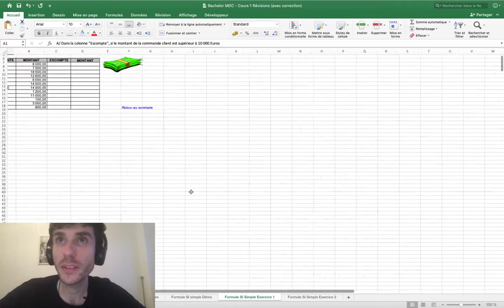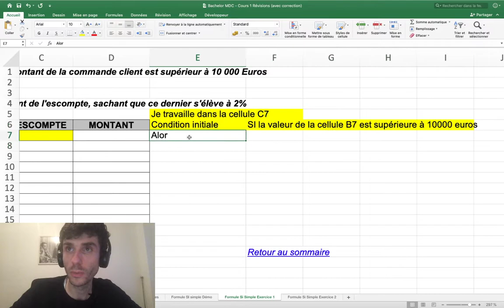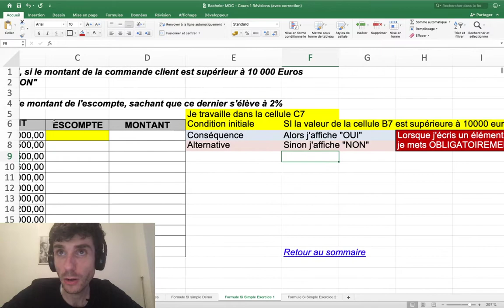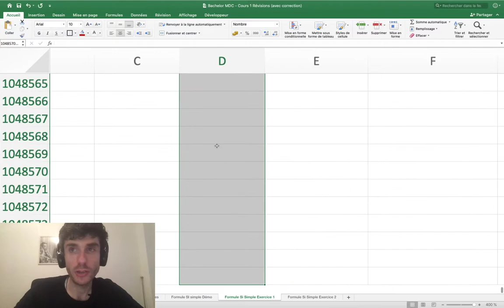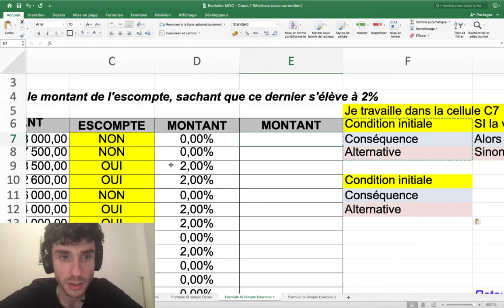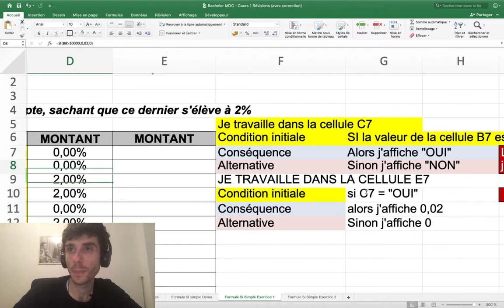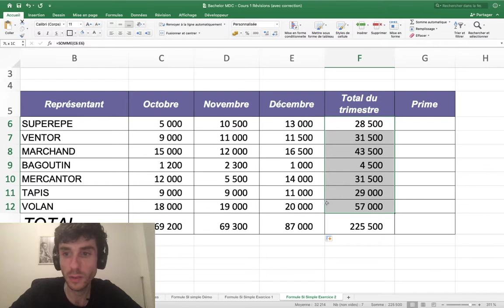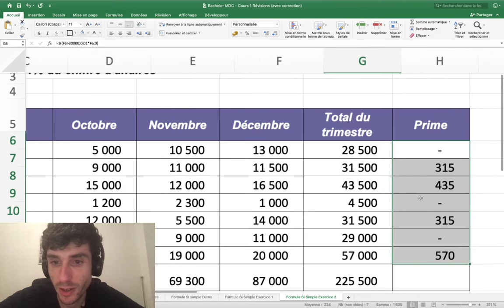Excel Niveau 2 | Formule Si Simple CORRECTION EXERCICES | Bachelor MDC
Cette partie est consacrés à la correction des exercices de la formules SI Simple.